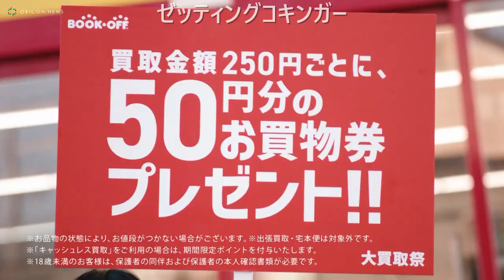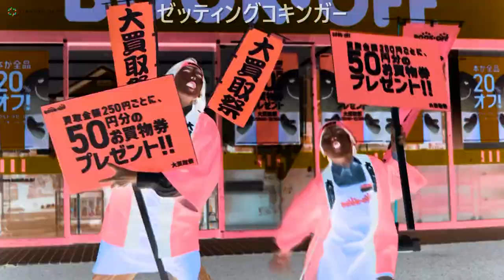【東方】寺田心×ナイト・オブ・ナイツ=BOOK・OFF・NICE【音MAD】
わたくしの中の心君は永遠に声変わりしません。

‹弾いてみた＆歌ってみたサブチャンネル：Zetting Cokinger Music›